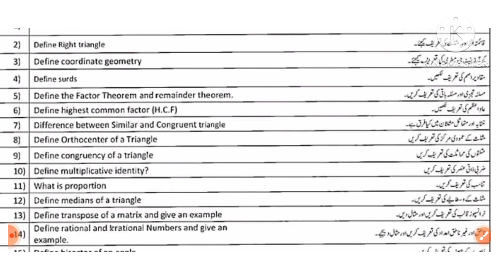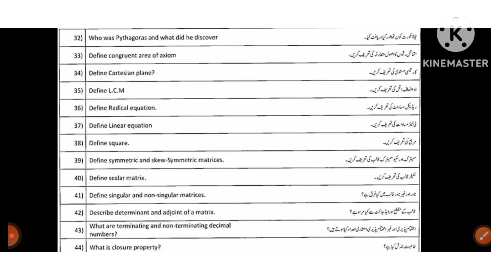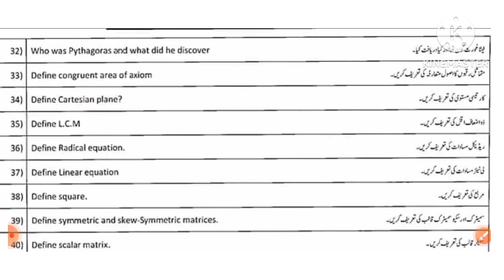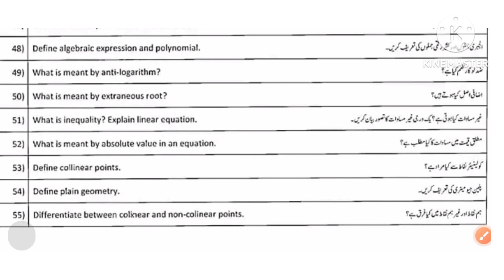9th class math important definition/important definition for 9th class math paper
This video is about 9th class math important definition. 9th class match important definition/important definition for 9th class math paper